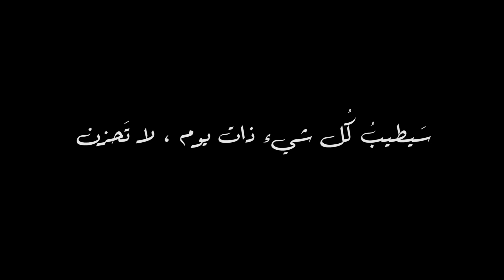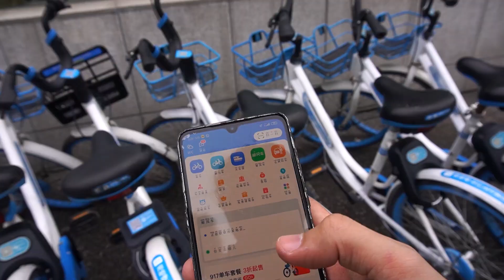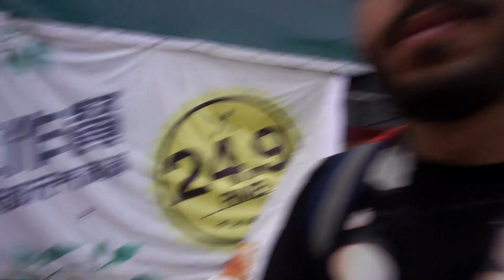فلوق مدينة السياكل شنيانغ في الصين 🚴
حلقة رقم 0 من سلسلة فلوقات يوم بائس من الصين | مدينة شنيانغ اكبر من الرياض 7 مرات ؟! | مدينة السياكل وهيك

[ باقي على المليون مشترك ]

  🌗 999,922 🌓

china
الصين